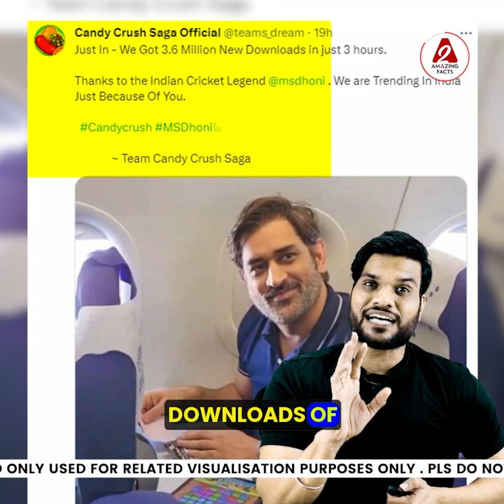क्यों Dhoni है इतने ज़्यादा famous? 😳 msdhoni by arvindarora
Following are some amazing facts discussed in this video:
1.Why is Dhoni so famous?
2.Why is Dhoni remembered even though Kapil Dev was the hero of the 1983 World Cup?
3.Why does Dhoni come to mind when Australia's cheating incident is mentioned?

इस वीडियो में चर्चा किए गए कुछ आश्चर्यजनक तथ्य निम्नलिखित हैं:
1.धोनी इतने प्रसिद्ध क्यों हैं?
2.कपिल देव 1983 विश्व कप के हीरो होने के बावजूद भी धोनी को क्यों याद किया जाता है?
3.ऑस्ट्रेलिया की धोखाधड़ी की घटना का जिक्र आते ही धोनी क्यों याद आते हैं?